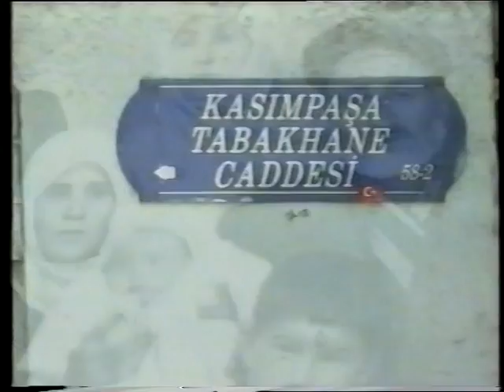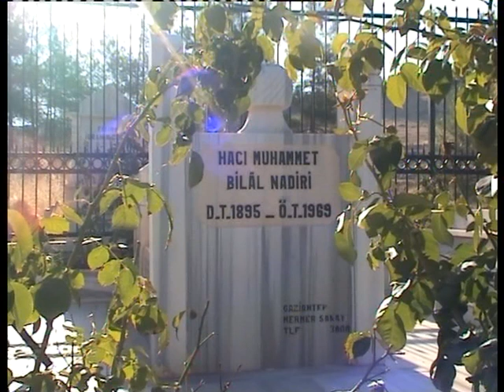bilal nadir tanıtım